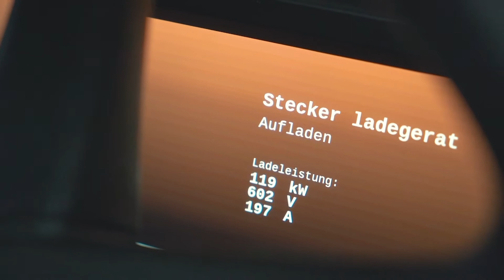Der Ebusco 2.2 kann mit einer Batterieladung 350km weit fahren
Ebusco hat dies bewiesen mit der lieferung von 13 neuen Elektrobussen nach Frankfurt. Alle E-Busse wurden direkt von Deurne nach Frankfurt gefahren, eine strecke von 327km!